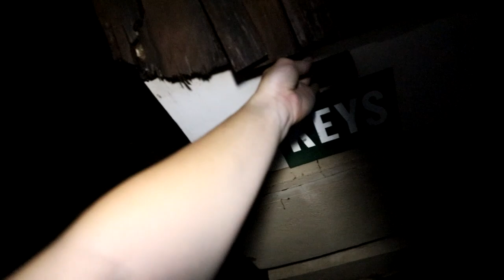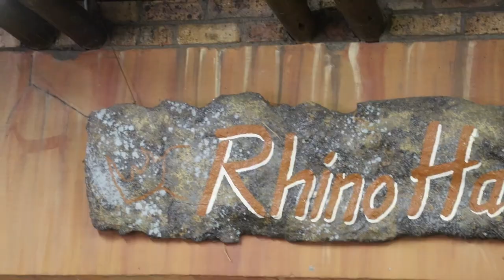Kruger National Park - Day 13: Olifants to Berg-en-Dal. NOT THE HAPPIEST CAMPERS!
The day started off amazing! We had such cool sightings before we even reached the Olifants bridge 😱 Rikus spotted his first Pearl-Spotted Owlet! He was so HAPPY! 🤩 We saw another leopard face 😉and then the tides turned when we got to Berg-en-Dal. We couldn’t find a single open camping site 🤦🏽‍♀️

Let’s hope we get one tomorrow 🤞🏼

Our gear:
Our camera: